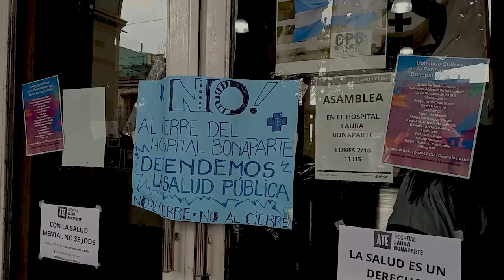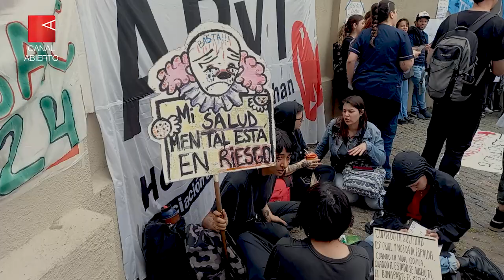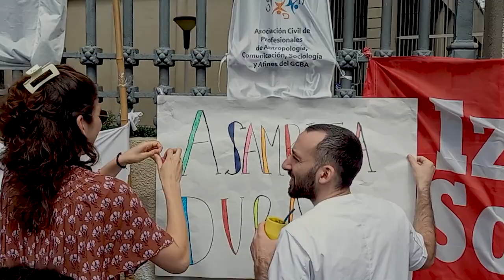Hospital Nacional de Salud Mental Laura Bonaparte, resiste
Luego de que el viernes las autoridades del Hospital Nacional Laura Bonaparte fueran notificadas de un “plan de reestructuración” del centro de Salud, que incluye la clausura de la guardia y de las internaciones, y la “derivación de pacientes a otras instituciones”, los trabajadores iniciaron una permanencia pacífica en defensa de los 612 puestos de trabajo, “pero principalmente, para proteger los miles de pacientes que se atienden en el Hospital y hoy cursan un tratamiento sea con internación o ambulatorio”.